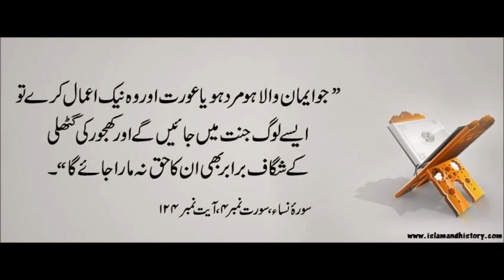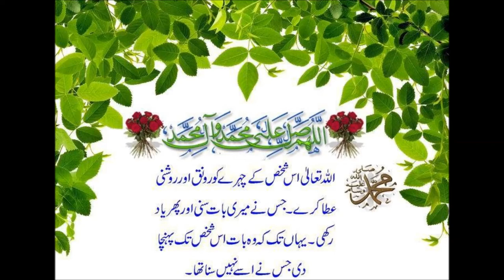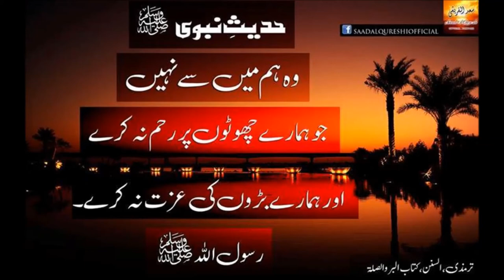Molana Muhammad Umar(Munafik-e-Nishani)